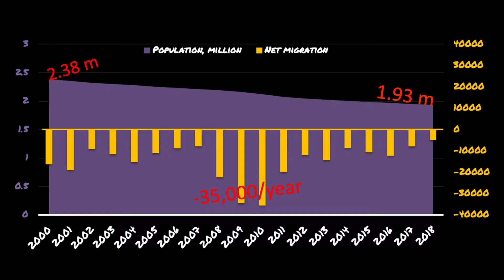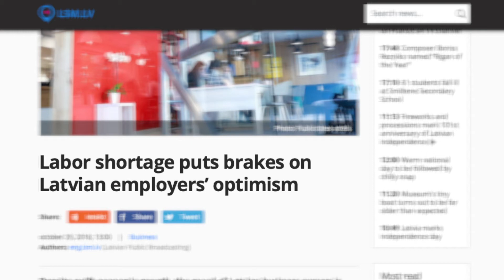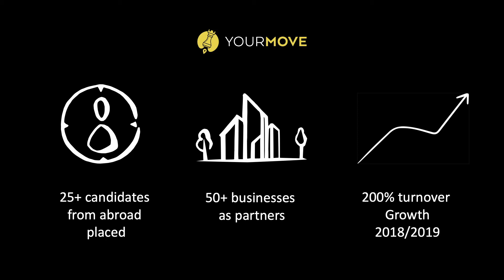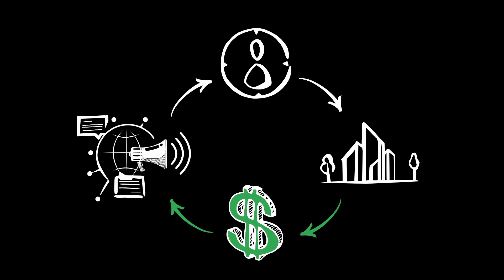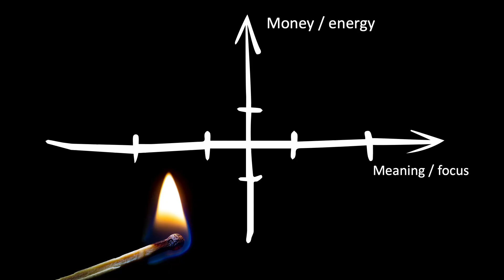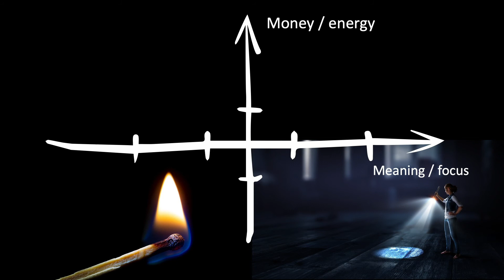Finding the balance between money and meaning | Jānis Kreilis | TEDxRiga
For many of us, finding the balance between doing something that provides meaning and something that pays the bills seems out of reach. Whether it’s expectations about what is an acceptable career path, the desire to strike it rich or maybe even just the fear of blazing your own trail, meaning often takes a back seat to money. For Jānis Kreilis, that was the case for a long time too. Luckily (quite literally), he’s found his formula for surpassing this obstacle and finding a way to realize both money and meaning. As a social entrepreneur engaged in connecting experienced Latvian expat professionals with employers back home, Jānis is now working for a cause he believes in, helping others succeed and attracting successful people around him. Sounds like a win-win situation. Jānis Kreilis is the founder and manager of Your Move, a job platform helping attract global talent to Latvia. He's also the founder of "Ar pasaules pieredzi Latvijā" (With Global Experience in Latvia), a community for re-emigrants and expats living in Latvia. While born and raised in Riga, Jānis himself is a re-emigrant having spent about a third of his life abroad. He has studied in the US, earning his bachelor’s degree with highest distinction at the University of Pennsylvania and master’s degree at Columbia University, and worked in West Africa, the Middle East, and Southeast Asia in the energy industry. Since returning home in 2016, he's been focusing his own energy on dispelling myths about Latvia as a great place to live and work, and he believes in entrepreneurship as a sustainable way to change things. This talk was given at a TEDx event using the TED conference format but independently organized by a local community.